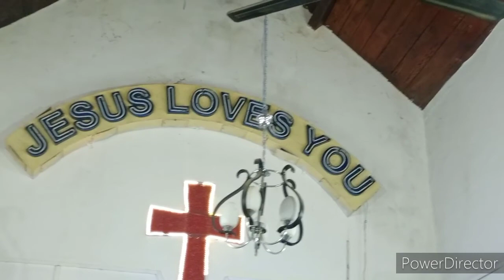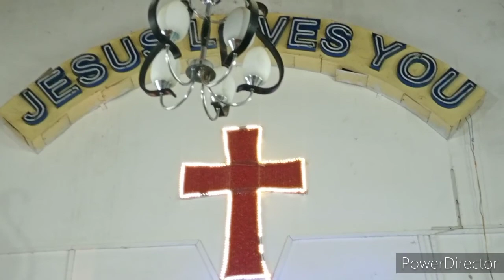Christmas celebrations vlog🌲🌟/first time Church ki vellanu/Christmas decoration/paneti vimala vlogs